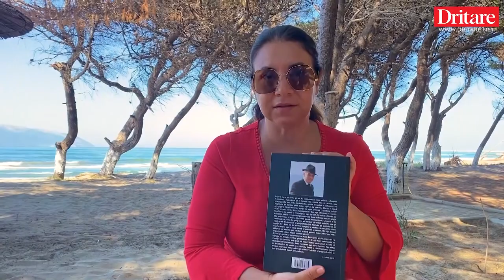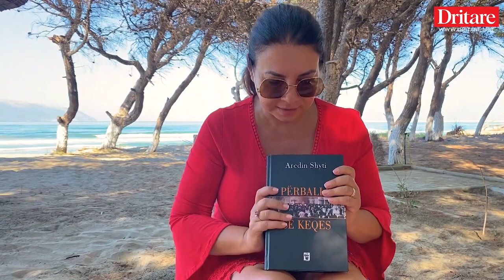Dëshmia e Aredin Shytit! Nga Ramiz Alia te Fatos Nano e Saimir Tahiri! | Tregimi i ditës